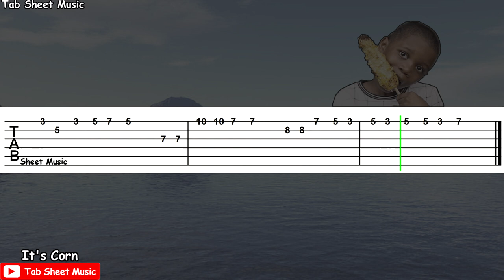It's Corn - Guitar Tutorial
it's corn kid tiktok song - Guitar Tutorial

Song: It's Corn
(it's corn kid tiktok song)